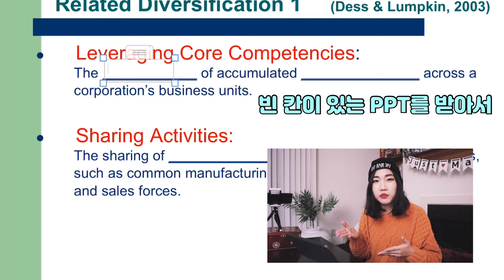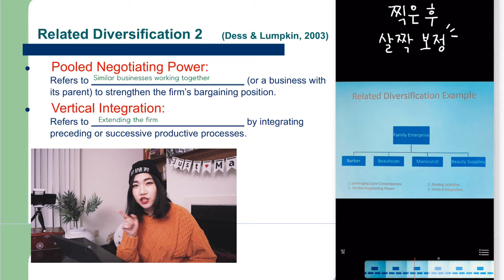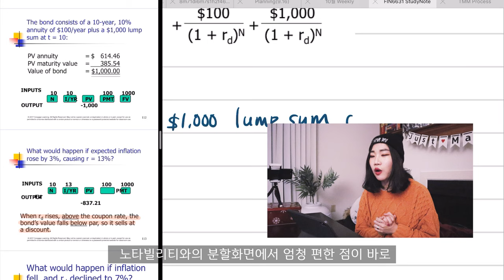미국 MBA 유학생의 아이패드 공부법 - 노타빌리티와 굿노트, 둘 중 뭐가 나을까?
안녕하세요 여러분 릿다입니다!
아이패드를 산지 약 6개월째!
미국에서 경영학 석사를 공부하면서
실제로 어떻게 공부에 활용하는지 구체적으로 정리해 봤어요!

잘 보셨다면 좋/알/구/댓 부탁드려요 (*ﾟ▽ﾟ*)

인스타와 블로그에서도 소통해요!

[MUSIC]
Joseph Jacobs - Tune In